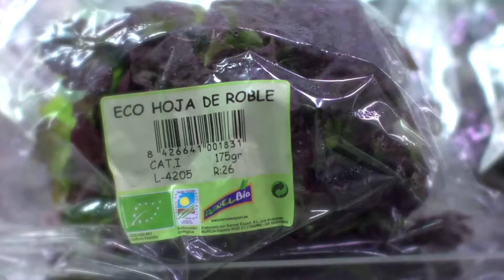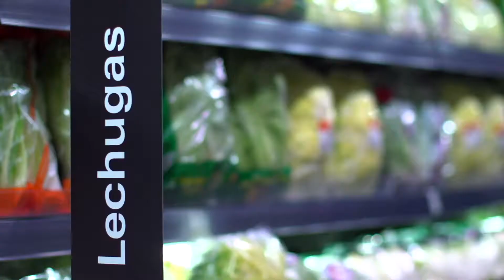Superfrescos: Más fresco que una lechuga | El Corte Inglés